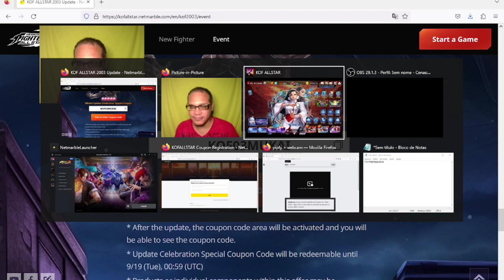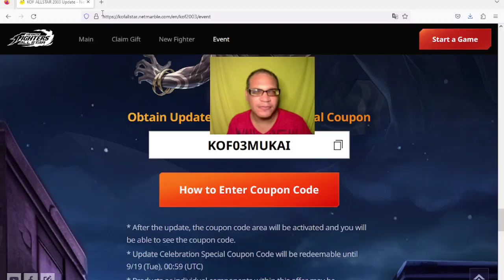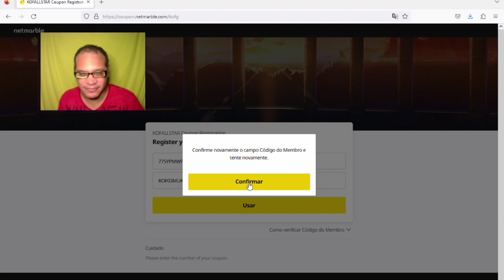54000 RUBIS E 100 BILHETES THE KING OF FIGHTERS ALLSTAR ザ・キング・オブ・ファイターズ 拳皇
contato